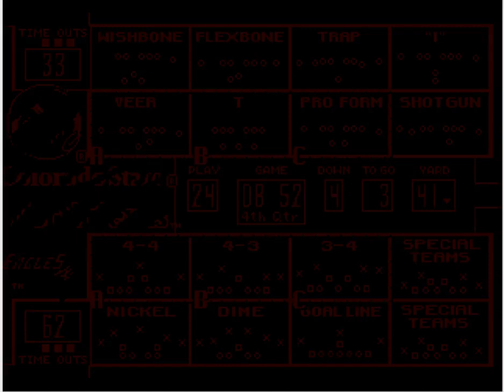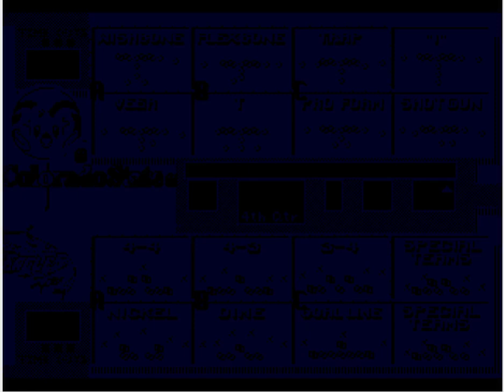College Football USA '97 (video 2,702) (Sega Megadrive / Genesis)